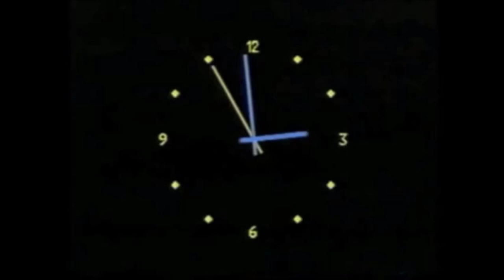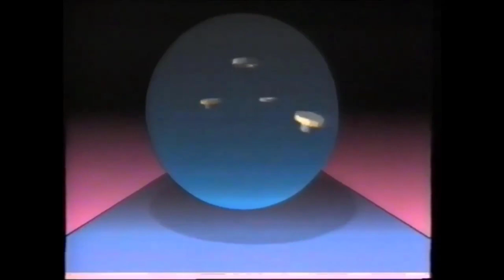382 - EL NOTICIADOR #1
Se arrima a sus pantallas el Noticiador, programa donde les ofreceremos las noticias y sucesos más interesantes de la plataforma, así como una apasionante página deportiva y los consejos comerciales de nuestros patrocinadores. No pierdan detalle.